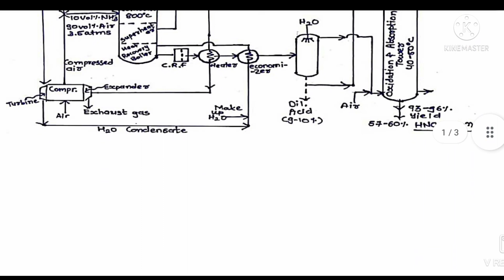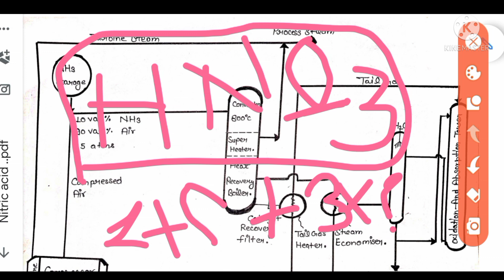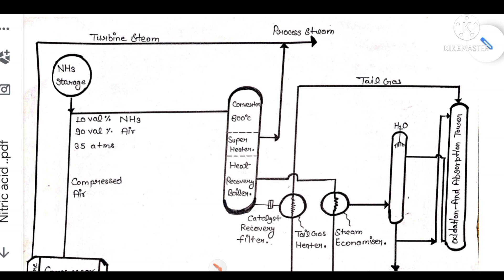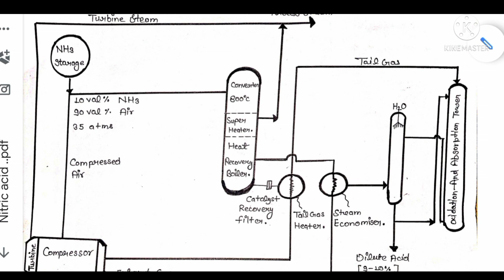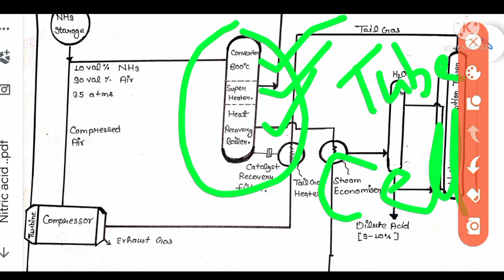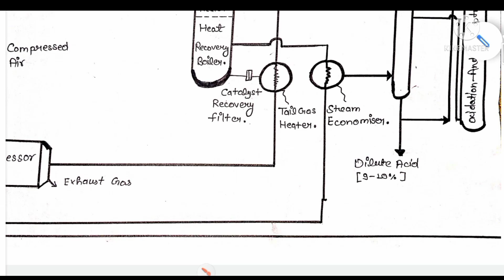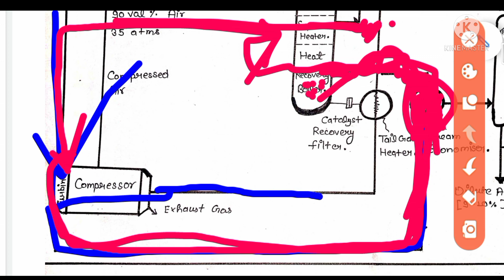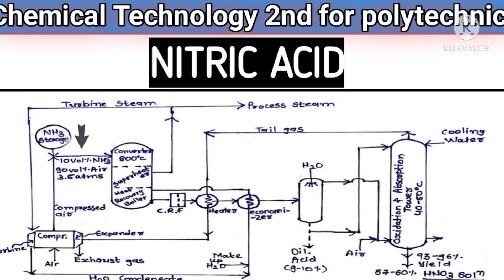Chemical Technology -2nd 4th Semester for polytechnic chemical.